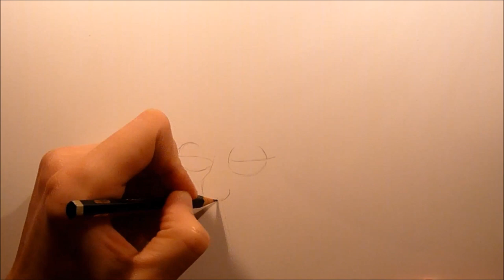50th drawing: Edna Krabappel (Simpsons) [HD]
This video is a tribute to Marcia Wallace (*1.11.42, †25.10.13)

Therefore, I'm drawing Edna Krabappel from The Simpsons.

Audio recording: Simpsons episode Grade School Confidential (4F09)